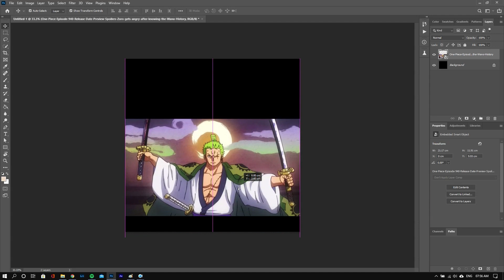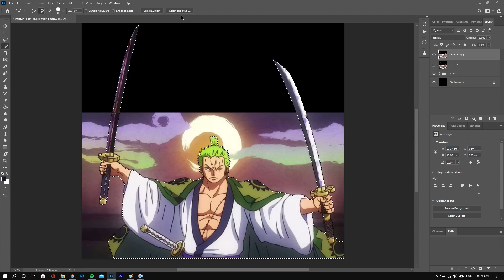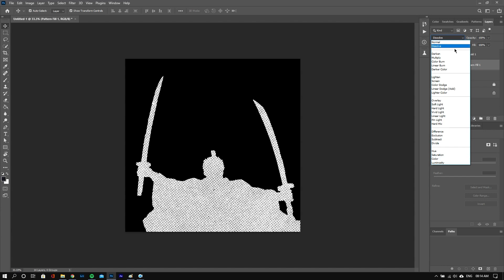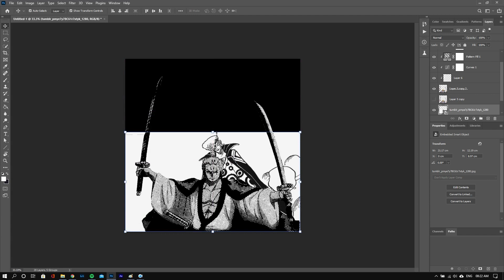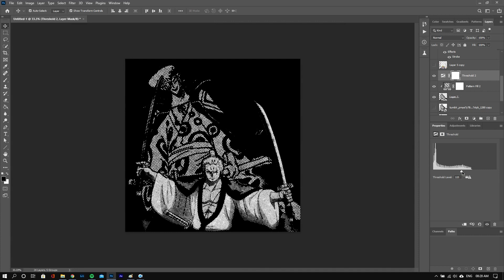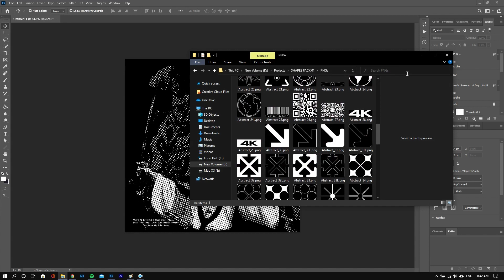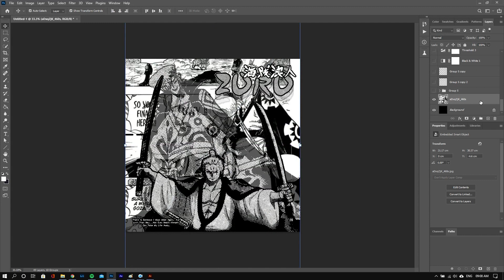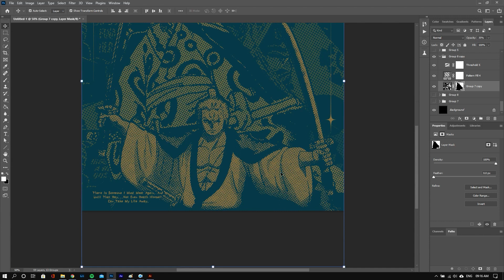ANIME INSPIRED VINTAGE MERCH & POSTER DESIGN IN PHOTOSHOP | MODERN AESTHETIC | RETRO | PROCESS VIDEO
* As per your request and demand, I am curating a Halftones Pack which will come with some Crushed and Glued Paper effects to help you achieve the true vintage look for your posters. *

This is a process video of me creating one piece themed vintage style poster of Zoro in wano arc.

Halftones Pack : COMING SOON

Grunge HALFTONE Poster Design.
ACID GRAPHIC ART.
ACID GRAPHIX.